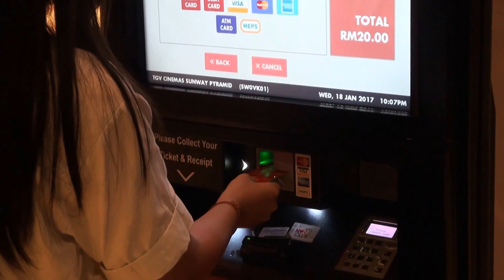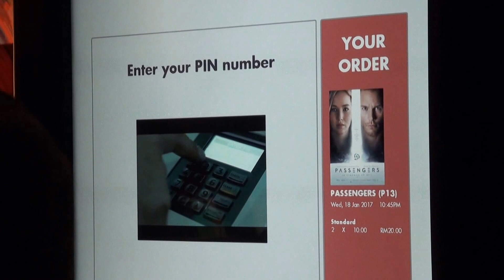TGV Cinemas Sunway Pyramid Kuala Lumpur - 18 Jan 17 ( 02 )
18 Jan 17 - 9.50 pm, ... hohoho ~ vacation with parents ...

TGV Cinemas Sunway Pyramid Kuala Lumpur, Malaysia ...

Sending by DiGi 4G Signal at home area. ( 17 Apr )